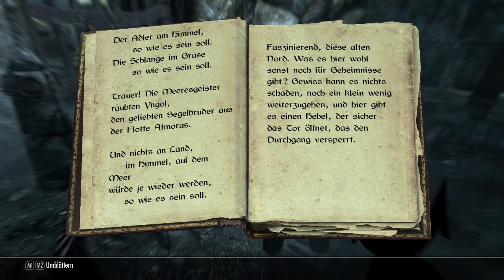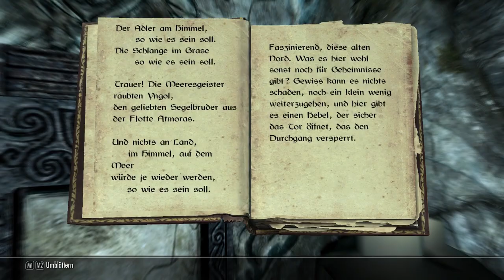let's play Skyrim [HD|german|fränkisch] - #067 - Maske von Krosis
***Playlist zu let`s play Skyrim [german|fränkisch]***